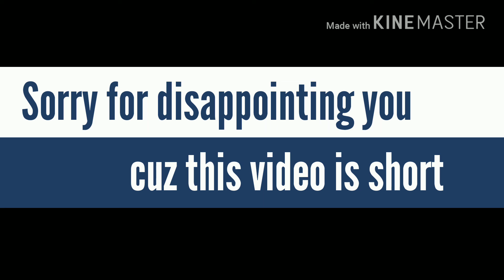Drawing Popuko (Pop team epic)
cuz it's easy :/ i can draw anime eyay
this is my first time using kinemaster and i am still bad at editing am so sorry i wasted 41 seconds of your life.